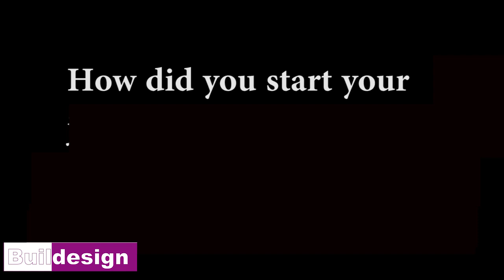BUILDESIGNTV - Mutiso David Architect - How he Became an Architect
Mutiso David Architect, a legendary Kenyan architect, member number 005 of the Architectural Association of Kenya (AAK), was  the first African Chief Architect in the Ministry of Public Works.

He prides in designing the iconic KICC buildings among other buildings in Kenya.

 BUILDESIGN TV spoke to him about how he became an architect.